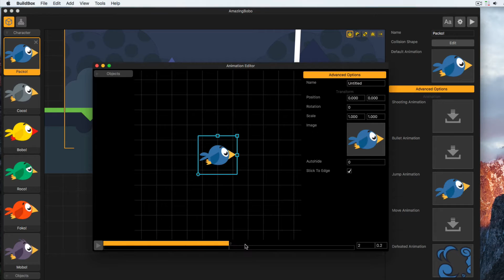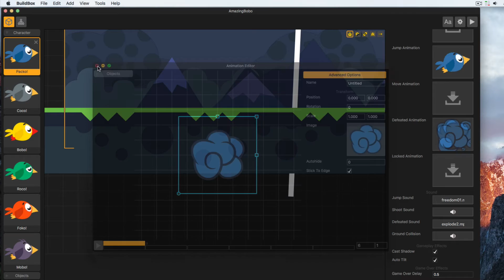BoBo - The Amazing Bird ( BuildBox )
Created with Buildbox, Flappy Style Game, Export anywhere iOS, Android, Windows PC, Amazon ..